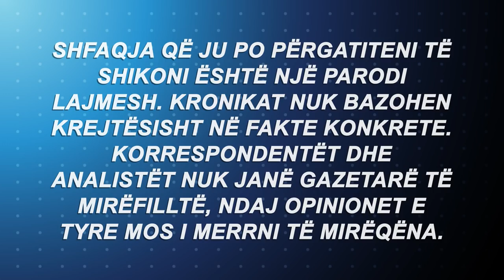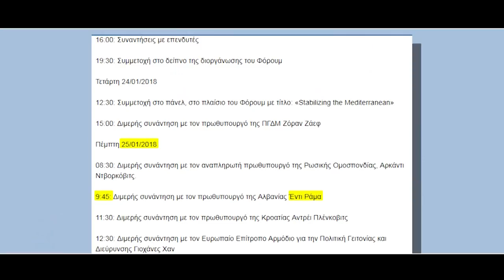Bypass Show - 8 Korrik 2018 - Pjesa e parë - Show - Vizion Plus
Moderuar nga Agim Bajko, ky format risjelle ngjarjeve kryesore të javës te para nen nje kendveshtrim tjeter. I konceptuar si nje revistë televizive lajmesh të përmbysura, stafi i By Pass zbret pas kuintave për të interpretuar atë që mund të ketë ndodhur, duhet të ketë ndodhur ose do të ndodhë me personazhet e skenës politike. ”By Pass” u bën thirrje te gjitheve ta merrni seriozisht. Kjo, sepse humori i tij duke qenë therës dhe i thellë kërkon edhe njëfarë vëmendjeje. Humori i lehtë mund ta gjendet tjetërkund, por sic thonë anglezët ‘gjërat e lira janë përherë për t’u dyshuar.